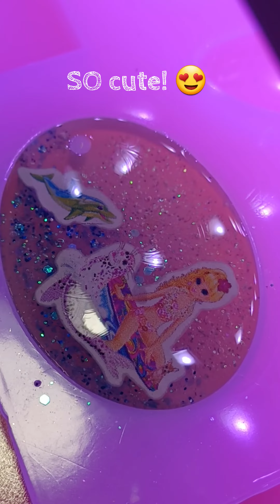I used STICKERS to make all this?! 🤩